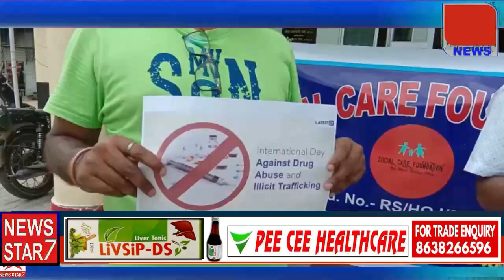লামডিঙত ড্ৰাগছৰ বিৰুদ্ধে এক সজাগতামূলক কাৰ্য্যসুচি পালন ।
লামডিঙ থানা আৰু social care foundation  নামৰ NGO  উদ্যোগত ড্ৰাগছৰ বিৰুদ্ধে  এক সজাগতামূলক কাৰ্য্যসুচি পালন কৰে।